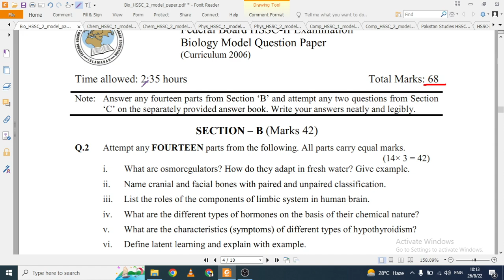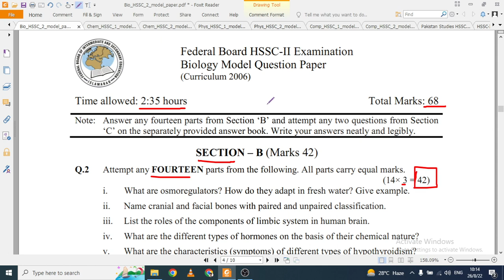Biology 12th Class Paper Pattern, Model Paper Fbise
Dear Students,
Welcome to EnglishKeys Academy.
Please check the link given below to access all model papers/paper patterns of your class.

Happy Learning